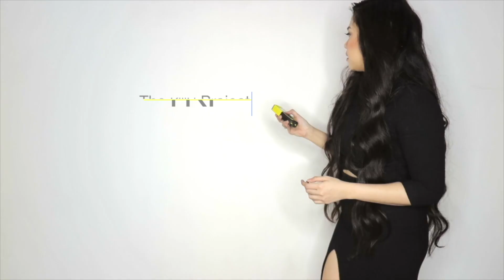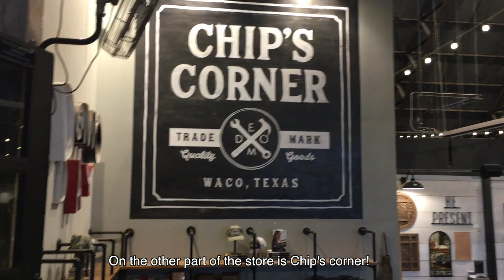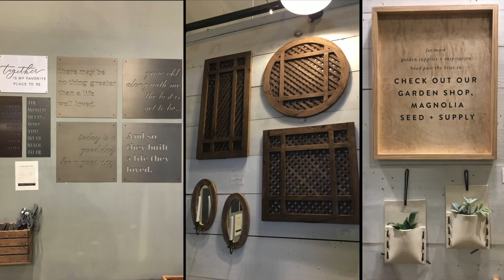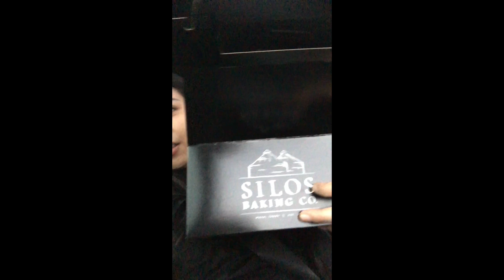MY VISIT TO MAGNOLIA MARKET, WACO TEXAS! - TKP HOLIDAY- Architecture Interior Vlog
I am Kiliki, an architect and interior designer from Indonesia. This video was taken before the pandemic hits. I love Joanna and Chip's work and it has been a dream for me to visit Magnolia Market and so today I am sharing my experience going there and what I saw. I did not get to visit the Magnolia Table because I did not RSVP but hopefully next time and of course to visit their new hotel! So I hope you enjoy watching this ^^.

I created the behind the scenes video series of my architecture/ interior projects on my other videos. This TKP (The Kiliki Project) HOLIDAY will be a different series that will cover my trips around the world, somewhat from Interior/ architecture view. But also I like shopping and eat good food! so... I'll share more. Thank you !